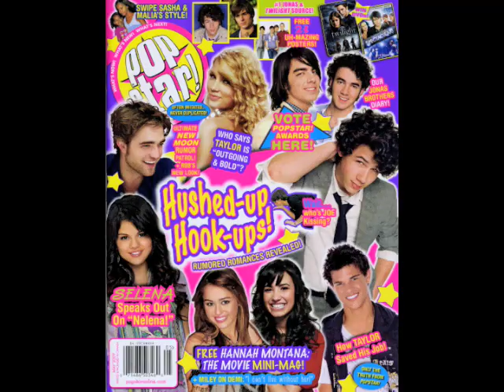David Henrie on Twitter, Autographs Taylor Lautner's Head!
PopstarOnline.com and Popstar! Magazine hosted David Henrie at a fun photo shoot the other day (no, NOT the one he Tweeted "This photoshoot will never end" about) and in every video he made for us, he started by introducing himself then giving the wrong show. In this one, he's from THE VIEW and he does his whole Twitter pitch very deadpan. He's hilarious. Oh, and at the end, he's signing his name on our mag right over Taylor Lautner's head!